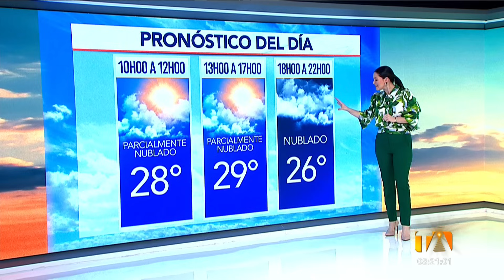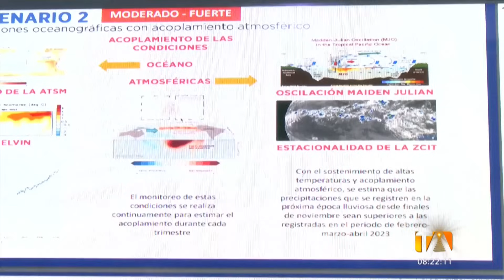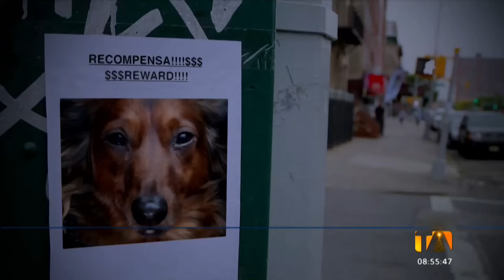Noticiero de Guayaquil (Segunda Emisión 27/12/23)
Revise las noticias más destacadas de Guayaquil en nuestro Noticiero 24 Horas (Segunda Emisión) de este miércoles 27 de diciembre de 2023.